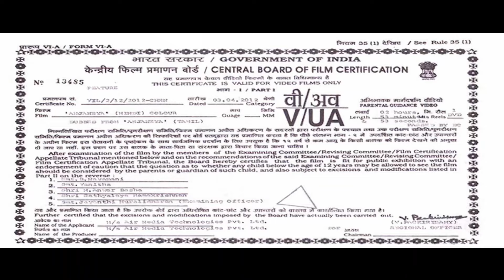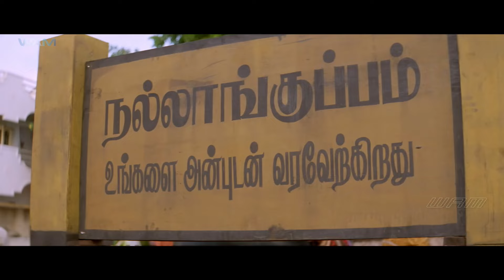New Released South Indian Hindi Dubbed Movie 2024 | Action Movie Hindi Dubbed | South Ki Movie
Movie Name - Aanjaneya
Starring - Ajith, Meera Jasmine and others
Director - Maharajan

Synopsis-
DCP Paramaguru goes undercover to infiltrate the mafia and find incriminating information against them. He takes the help of his friend, Divya, with whom he falls in love eventually.

डीसीपी परमगुरु माफिया में घुसपैठ करने और उनके खिलाफ आपत्तिजनक जानकारी खोजने के लिए गुप्त रूप से जाते हैं। वह अपनी दोस्त दिव्या की मदद लेता है, जिससे अंततः उसे प्यार हो जाता है।